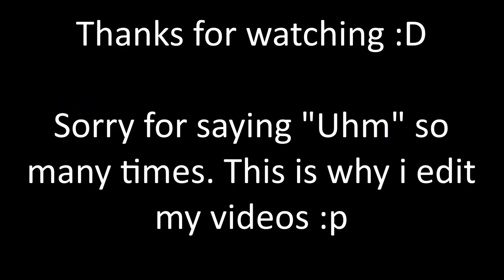THE HARDEST HALO DIFFICULTY EVER (LASO)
Here is  list of all the skulls that were on:

Black eye: Your shields only recharge when you melee enemies.
Eye Patch: Auto aim feature is disabled for all weapons.
Famine: Weapons dropped by AI have half the ammo they normally would.
Fog: Motion tracker is disabled.
Foreign: Player can't pick up Covenant weapons.
Iron: Dying in solo restarts the level.
Mythic: Enemies have increased health.
Recession: Every shot is worth twice the ammo.
Boom: Explosion radius increased by x2.
Grunt funeral: Grunts explode when they die.
Malfunction: Every-time you respawn, a random element from your HUD is disabled.
Grunt Birthday Party - Cheering noise when the Grunts die

So LASO, is Legendary, with all of these skulls turned on.